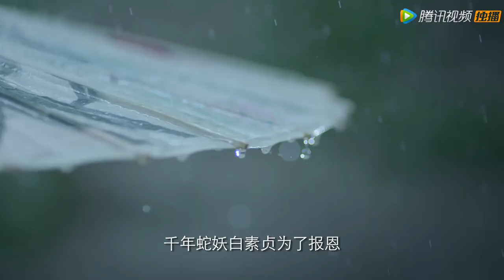【遇龙 Miss The Dragon】开播预告 Trailer：霸道龙王追妻小流萤，四世情缘浪漫启程！